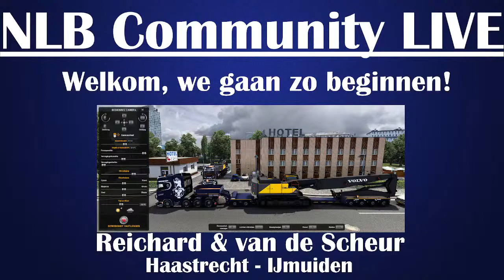Dikke vrachten met Reichard & van de Scheur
Welkom bij NLB Community LIVE, waar we dagelijks de leukste simulatie games van dit moment uitzenden. Vanmiddag rijden we met Euro Truck Simulator de wereld rond. Het is een voorproefje in Konvooi-modus voor het konvooi rijden met Reichard & van de Scheur in 1.42. Wil jij nou ook rijden voor Reichard & van de Scheur? Solliciteer dan direct via de link!

[WIJ RIJDEN IN DE BETA-VERSIE VAN 1.42. ER KUNNEN DUS DINGEN VERKEERD GAAN, ZOALS DE VERBINDING IN KONVOOI-MODUS. DIT HERSTELLEN WIJ DIRECT!]

Mis jij een van je favoriete games, en zie je die graag terug in onze streams? Reageer dan snel en misschien zie je dit spel wel terug tijdens onze streams.

Persoonlijk contact met ons opnemen